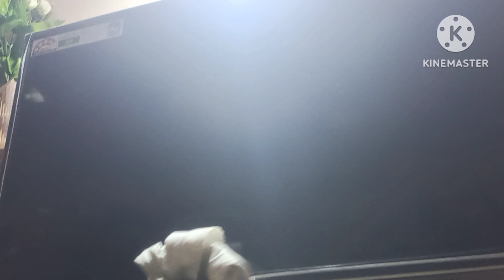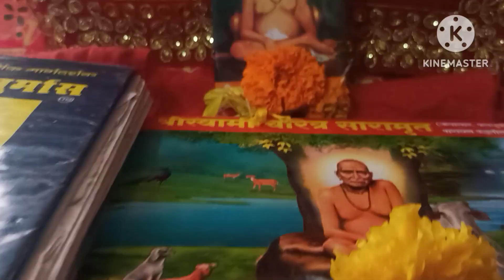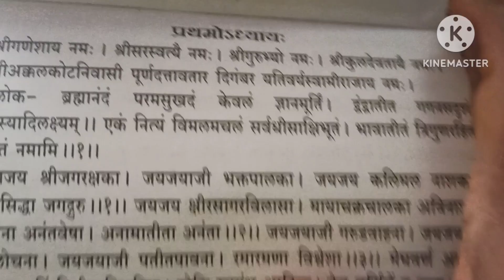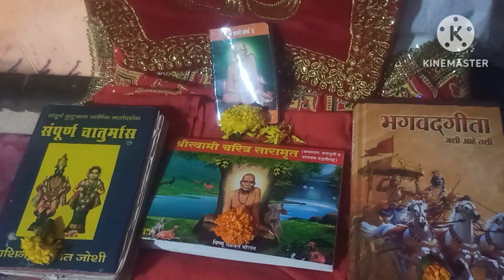अशी साजरी केली स्वामी पुण्यतिथी| श्री स्वामी समर्थ! | My First Vlog | रायगड कट्टा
🙏 नमस्कार ! हा व्हिडिओ म्हणजे माझा पहिला vlog आहे. तुम्हाला आवडला असेल अशी आशा करते. रायगड कट्टा या चैनलची सुरुवात मी स्वामी प्रकट दिनाच्या दिवशी केली होती आणि पहिली रेसिपी प्रसादाचा शिरा बनवून झाली होती आणि vlog ची सुरुवात कधी करावी असा विचार मनात येत होता पण बघा ब्लॉग ची सुरुवात पण स्वामिनीच करून घेतली. आज स्वामी पुण्यतिथी मी कशी साजरी केली या विषयावरती माझ्या आजच्या दिवसाच रुटीन मी तुमच्यासोबत शेअर केलं. जसा माझ्या रेसिपींना तुमचा प्रतिसाद मिळतो तसाच vlogs ना पण मिळेल अशी आशा करते. हा माझा पहिला vlog कसा वाटला ते कमेंट मध्ये जरूर कळवा.रायगड कट्टा या चैनल चे इतर व्हिडिओ पण तुम्ही नक्की बघा आणि आवडले की चॅनलला लाईक शेअर सबस्क्राईब करायला विसरू नका धन्यवाद ! 🙏